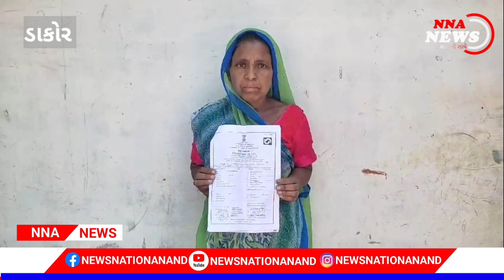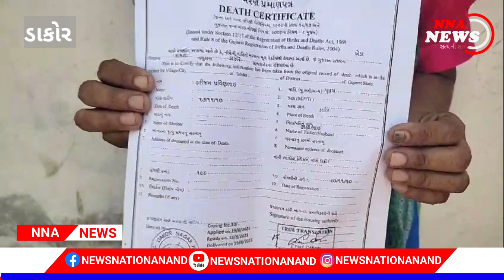વિધવા મહિલા દ્વારા પેન્શન ગ્રેજ્યુએટી પી એફ વગેરેનો લાભ ના મળતા અનેક જગ્યાએ લેખિત રજૂઆત છતાં તંત્ર